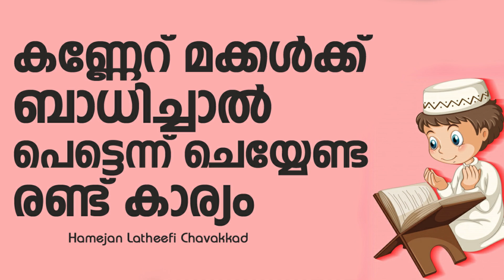കണ്ണേറ് മക്കൾക്ക് ബാധിച്ചാൽ പെട്ടെന്ന് ചെയ്യേണ്ട രണ്ട് കാര്യം | Hameejan Latheefi | Ismayil VC